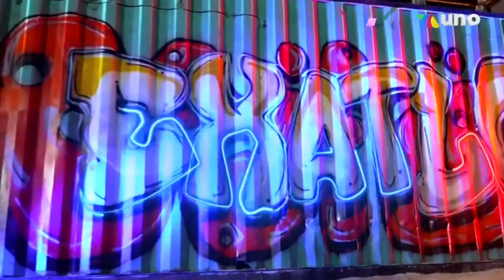JAVI MARQUEZ SE LANZA CONTRA ANA LAGO !!??!!! 🥺😳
Javi Marquez considera que Ana Lago debió ser la eliminada y esto opina d ella.